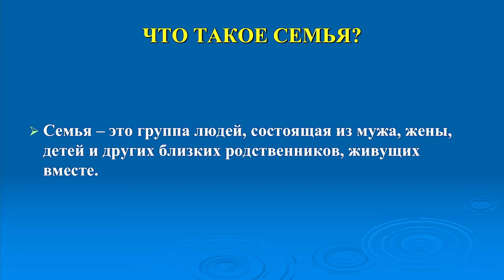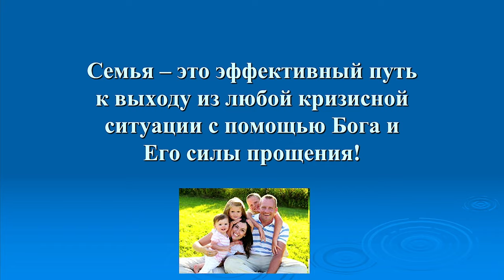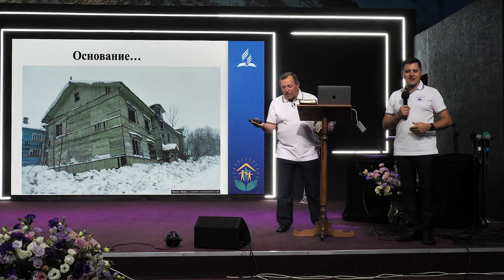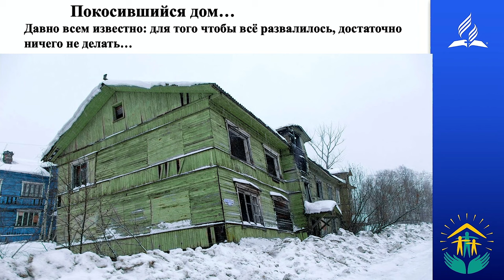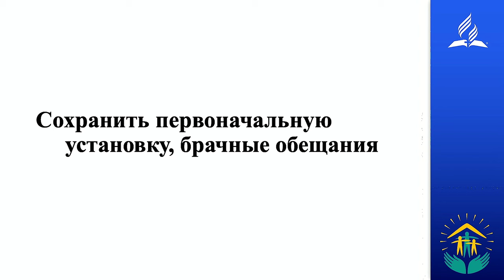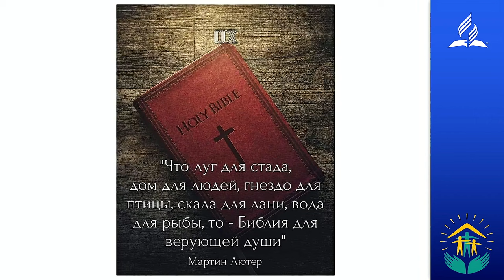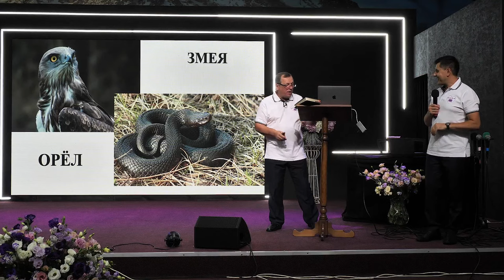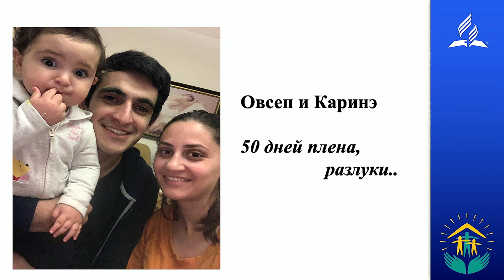Гармония семейной жизни, семинар Павел Либеранский / Конгресс Семейного Отдела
Гармония семейной жизни | Семинар с Павлом Либеранским

Присоединяйтесь к семинару "Гармония семейной жизни," проведенному Павлом Либеранским, руководителем отдела семейного служения Евро-Азиатского дивизиона. Этот семинар является частью Конгресса Семейного Отдела, где обсуждаются ключевые принципы и практические советы для укрепления семейных отношений. Узнайте, как создать гармонию и любовь в семье в свете библейских ценностей.